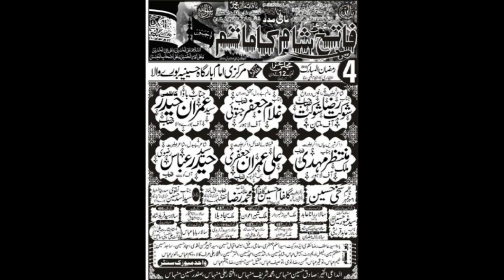Zakir Ali Imran Jafari | 4 Ramzan 2018 | Markazi Imambargah Hussainia BureWala